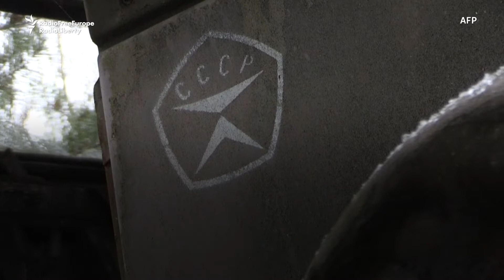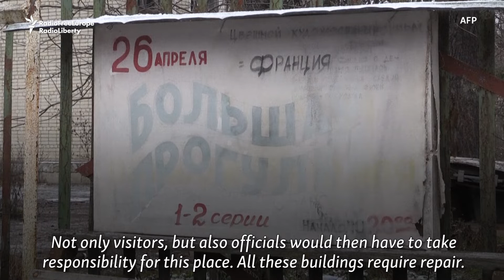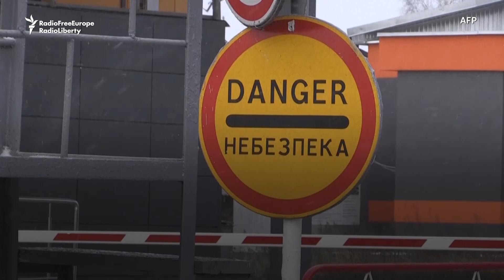Chernobyl Exclusion Zone Proposed As UNESCO Heritage Site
The Taj Majal and Stonehenge are UNESCO World Heritage sites and the Ukrainian government hopes that the exclusion zone around the radioactive wreckage of the Chernobyl nuclear plant will be added to the list.